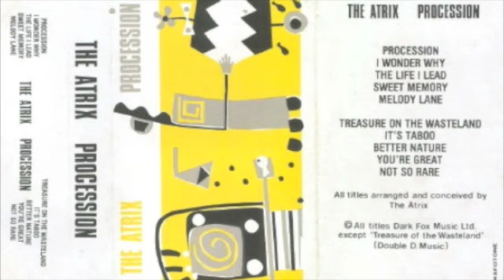The Atrix - Not So Rare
From their 1981 album 'Procession'.

The Atrix were a Irish new wave/powerpop band formed in mid 1978 by John Borrowman (guitar/vocals) and Chris Green (keyboards), both ex Berlin. Alan Finney on bass (ex Schoolkids) and drummer Hugh Friel, ex Slow Motion Orchestra. . Finney was later replaced by Dick Conroy on bass.

They came out of the same Dublin theatre/cabaret scene as Jim Sheridan, The Radiators, Neil Jordan, Agnes Bernelle, Peter Sheridan and The Virgin Prunes. At one point they and U2 were the only game in town. The Atrix combined a strong theatrical element to quirky but memorable tunes, the most striking examples being the singles "The Moon Is Puce" and "Treasure on the Wasteland".